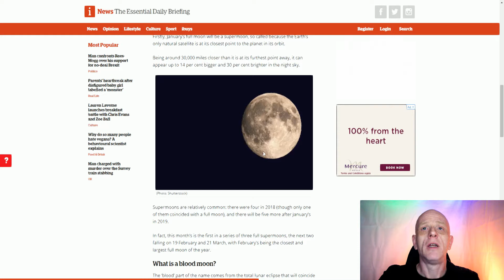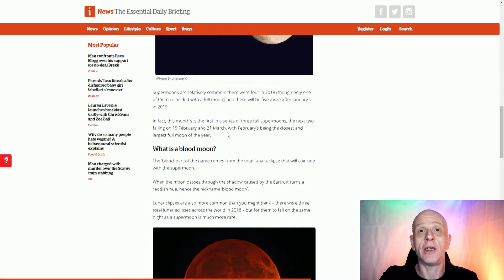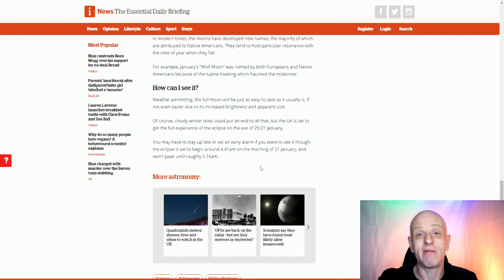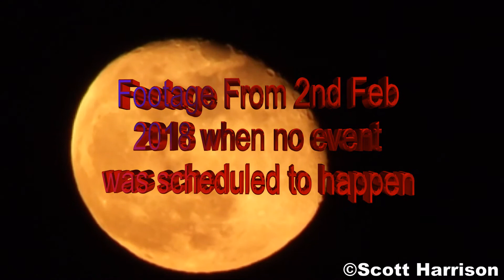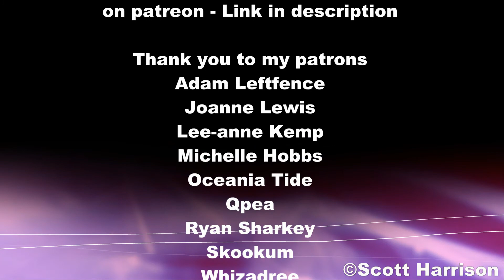Super Blood Wolf Moon Eclipse update When you will see it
Just a quick update on what times you will be able to see the super blood wolf moon eclipse in the UK on the 20th/21st January 2019.

Also a little bit of footage of the orange moon from February 4th that was never talked about in any media before during or after.

If you would like to support me and my channel and help me produce more and better content, please consider the following methods.
Thank you to everyone who has already shown support